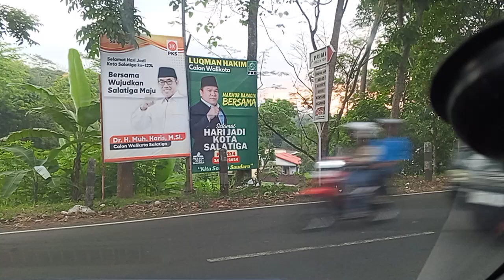lewat depan RS paru malah ditelpon 😅automobile